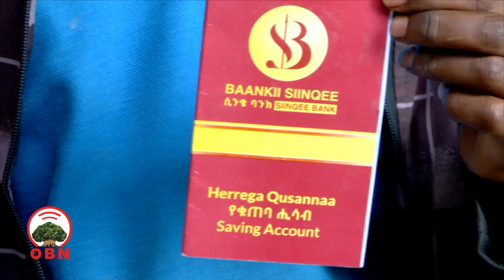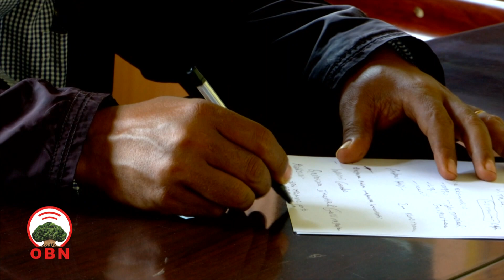Aadaa hojii fi qusannaa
Bulchiinsa Magaalaa Bishooftuu kutaa Magaalaa Dukamitti namoonni waldaan ijaaramanii hojiilee adda addarrati hirmaatan aadaan qusannaa keenya waan fooyya’eef galiin keenya dabale jedhan.

Waajjirri Carraa Hojii Uumuu fi Ogummaa Magaala Bishooftuu Kutaa Magaalichaatti namoonni kuma 5ni ol waldaan gurmaa’anii hojetaa jiraachuu beeksise.